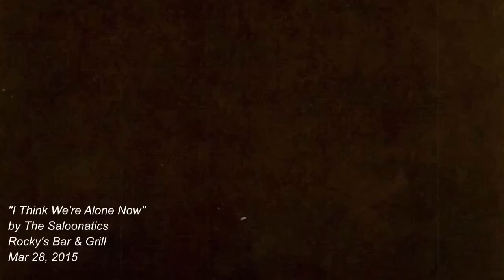I Think We're Alone Now - The Saloonatics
The Saloonatics perform I Think We're Alone Now at Rocky's Bar & Grill, Rahway, NJ, March 28, 2015